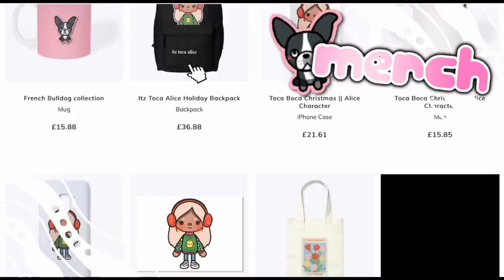Surprising My Daughter With Her Dream Room 😱💓 | *WITH VOICE* 📢 | Toca Boca Family Roleplay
꒰⸝⸝•ᴗ•⸝⸝꒱ 𝓟ᜊ𝐒𝐓 💟๑˚·
-`🌴⊹˚·🌸*๓🐬´ˊ˗
 ╰─➤ comment some roleplay ideas
ɞ ⋅.📍goal :: ꒰✿꒱ ↴
─ ⌇ ｡・★ 500k?! :)) omg also tysm for 300k ily guys sm!! 🤍
-ˋˏ 🖥 socials :: ꒰✰꒱ ↴
-ˋˏ 👀 remember :: ꒰✰꒱ ↴
-ˋˏ 📑 credits :: ꒰✿꒱ ↴
📸˚‧ɞ not my music 🎵 ⌇
-ˋˏ 💬 FAQ :: ꒰✰꒱ ↴
 Q : what editing apps do you use?
 A: capcut, iMovie, phonto, Colourtone, and procreate ༄ ★
-`✈️⊹˚·🥗*๓´👙 ˊ˗
𝙼𝚈 𝙿𝙾𝚂𝚃𝚂 ˗
-`🥥⊹˚·🧘🏼‍♀️*๓´🌊 ˊ˗

─.⋅ ʚ ꒰ 🎥 ꒱ ɞ ⋅.─
tags (ignore!!)